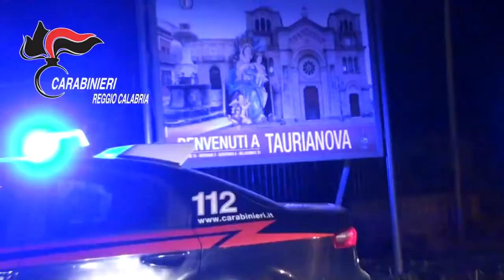“Operazione Hermano”: esecuzione di ordinanza di custodia cautelare nei confronti di 19 soggetti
In particolare, le investigazioni sono state avviate a seguito dell’arresto, nel dicembre 2017, di un soggetto originario di Polistena, per detenzione illecita di sostanze stupefacenti: durante un controllo di polizia, vennero rinvenuti, occultati a bordo dell’autovettura condotta dall’uomo 4 kg. di infiorescenze di cannabis essiccate.